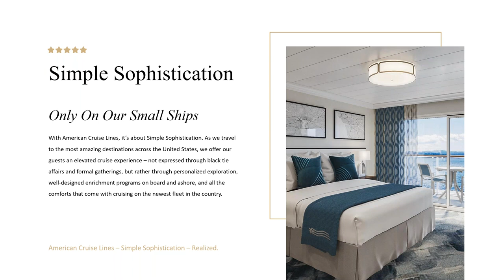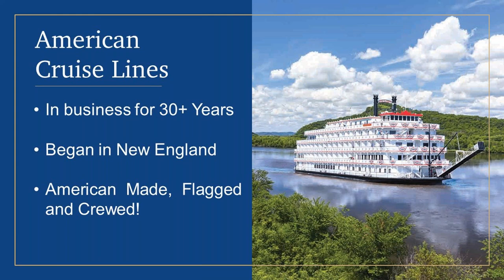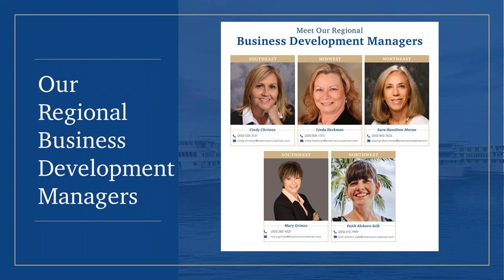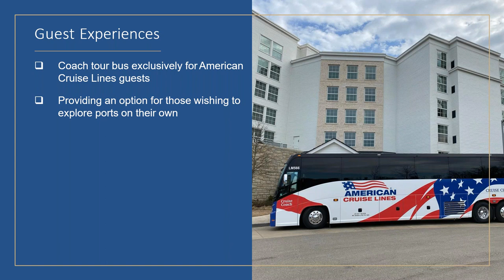California Cruisin’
American Cruise Lines is pleased to announce their first ever California Cruise. The 8 day San Francisco Bay cruise will bring guests to the City on the Bay, Napa Valley and the San Joaquin Valley. Join us to learn more!